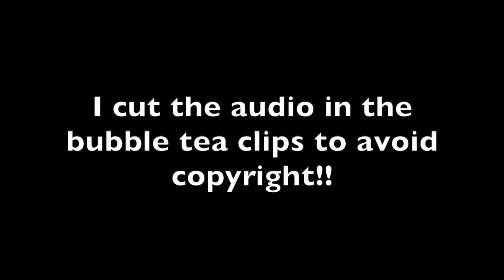A Trash Vlog By Yours Truly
My friend and I get bubble tea and go to Walmart. That's it.
If you see this comment, "SPOONS"!!!